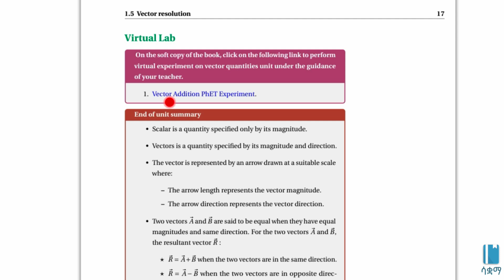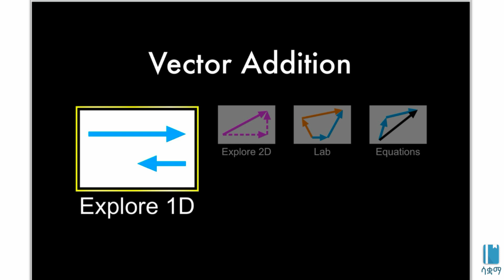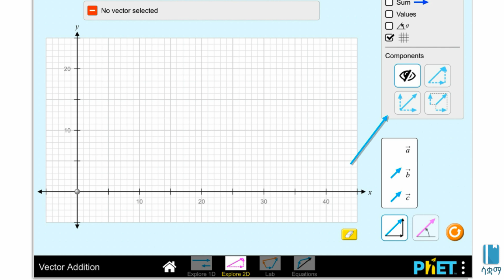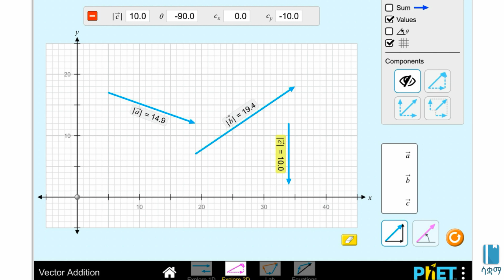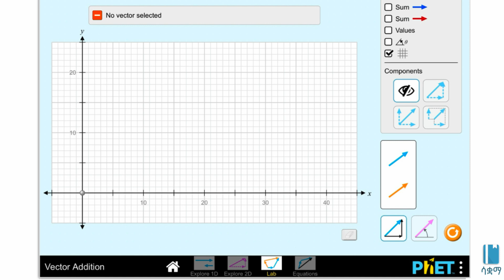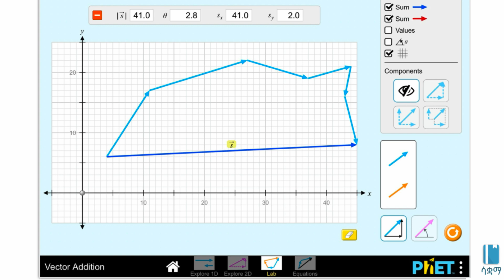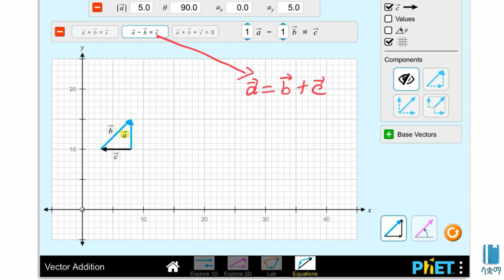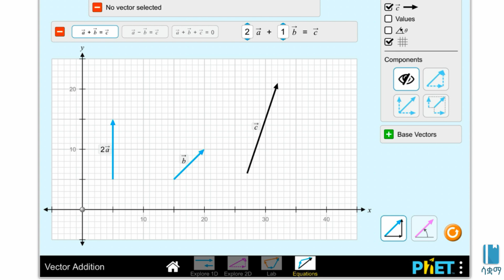Grade 10 Physics Unit 1: Virtual Lab | Vector Quantities | Saquama | ሳቋማ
This video is based on the Ethiopian new curriculum Grade 10 Physics Unit 1: Vector Quantities. In this video, we explore Vector Addition PhEt Experiment.